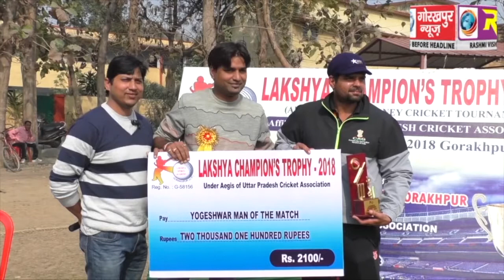बीएसएनएल ने लक्ष्य स्पोर्ट एकेडमी को 4 विकेट से और सीएजी की टीम ने लखनऊ को 9 विकेट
बीएसएनएल ने लक्ष्य स्पोर्ट एकेडमी को 4 विकेट से और सीएजी की टीम ने लखनऊ को 9 विकेट से पीटकर प्रतियोगिता के फाइनल में जगह की पक्की GORAKHPUR NEWS 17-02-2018